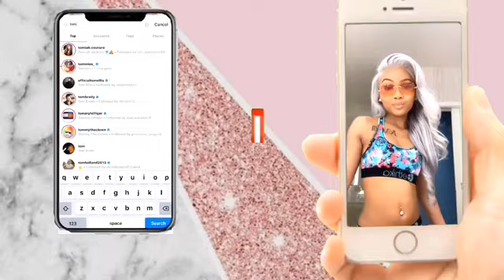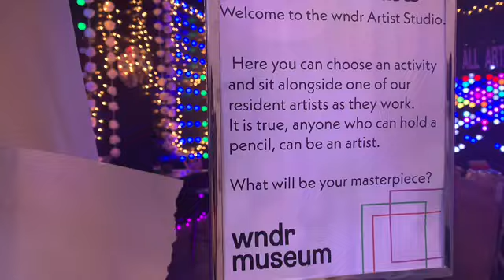VLOGMAS | Gender reveal, VIRAL, WNDR Musuem